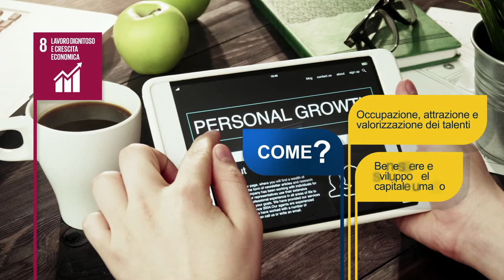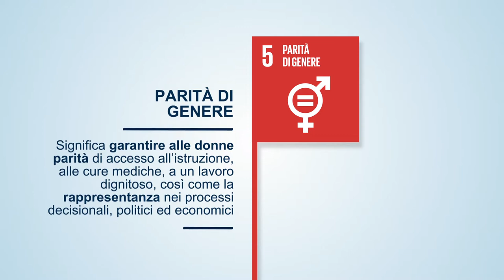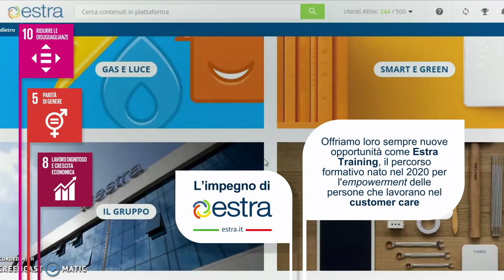Il viaggio alla scoperta degli SDGs di Estra - Episodio 2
Scopriamo nel dettaglio i Goal 5, 8 e 10 e le attività di Estra legate ad essi